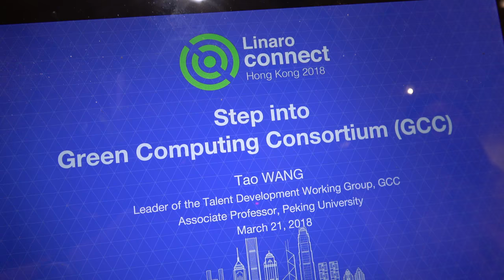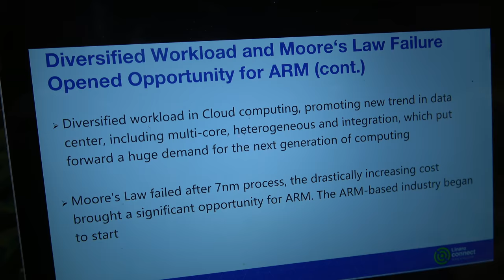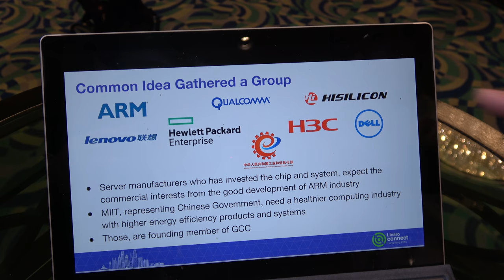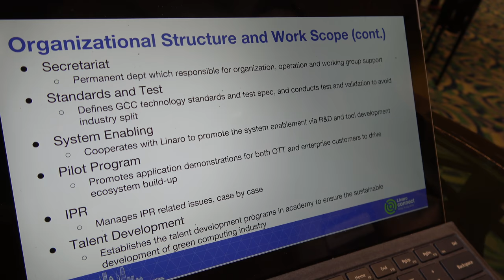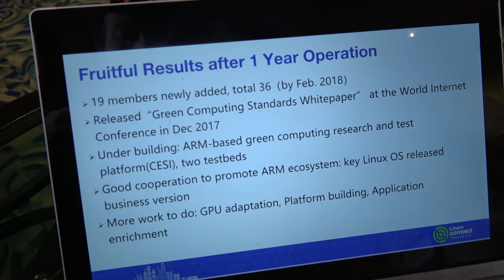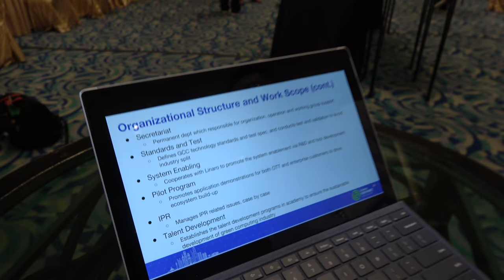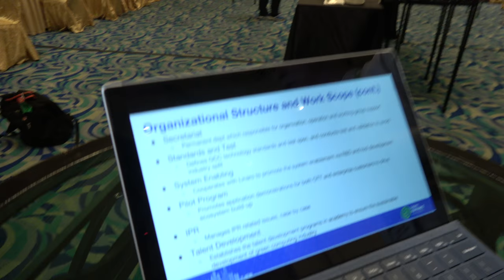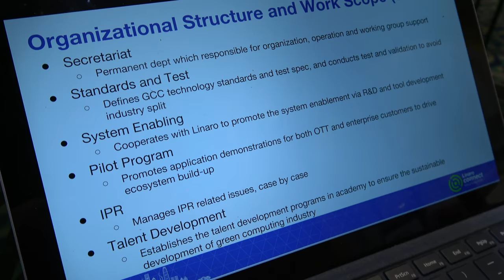Green Computing Consortium, ARM Servers energy efficiency in China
Tao Wang, Leader of the Talent Development Working Group at the Green Computing Consortium, to bring better energy efficiency for the Chinese server market. China might mandate that ARM Servers must be used to reduce power consumption for cloud services, a demand that is growing very fast in China. Filmed at the Linaro Connect Hong Kong.